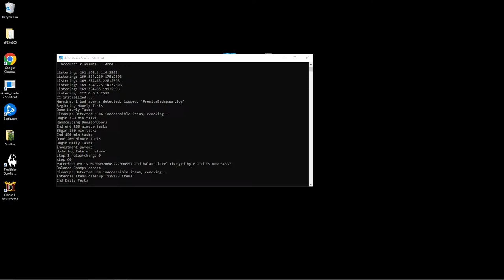Ultima Online Adventures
Playing a Soulbound character and trying to see how far I can get first session will be macroing up a character, when soulbound chars die they are revived as a different "person" and lose all gear, bank, inventory and skills. Training up a character is faster in the soulbound basement for this reason. I will be running through the game once the character is geared up more.